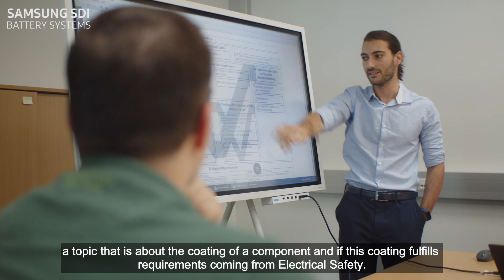Systems Engineer bei Samsung SDI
„Was ist für einen Systems Engineer bei seiner Arbeit wichtig?:
Detailliertes Verstehen und es dann in den Kontext des großen Ganzen stellen. Demnach ist eine sehr enge und gute Zusammenarbeit mit dem gesamten Batterieentwicklungsteam unerlässlich.“
Damir Kovac, Gruppenleiter Systems Engineering, Samsung SDI